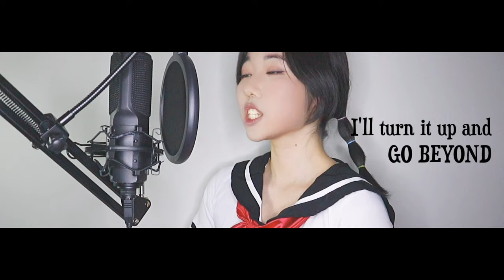★ JOJOLION OP ★ GO BEYOND ! English COVER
Music & English Lyrics :: Nico Bellisario @NicoBellisarioMusic
Drums :: Jake Reed
Horns :: 305 Horns

Vocal cover : AnJi
Thumbnail : JJwan
Special Thanks to Nico Bellisario

Hey there!
I came back with my new JoJo Fanmade OP cover 『GO BEYOND !』
Thank you very much to Nico for allowing me to cover the fantastic music. It was such an honor!
JOJOLION is such a masterpiece, and the fanmade OP is also brilliant that I immediately fell in love with the song. I hope you guys like the cover as well :)